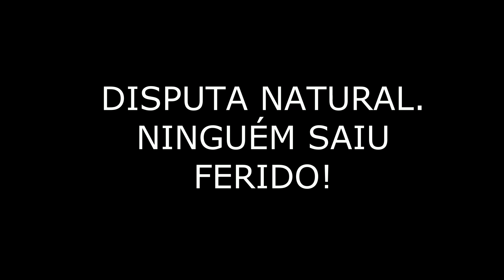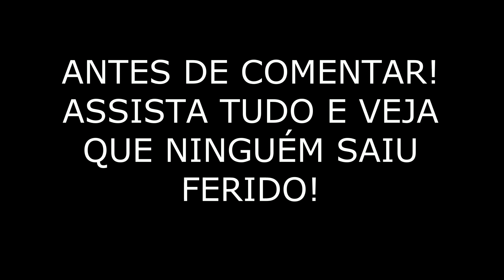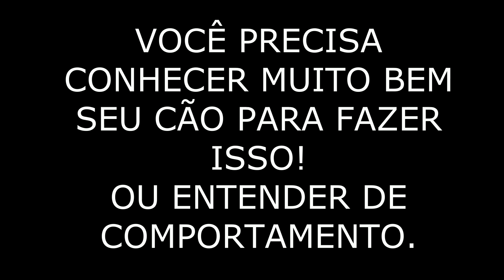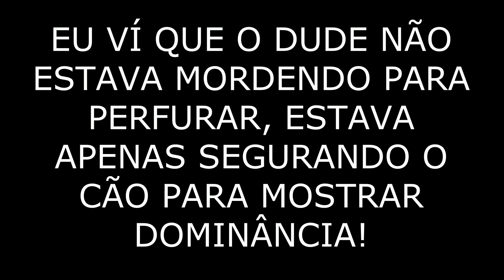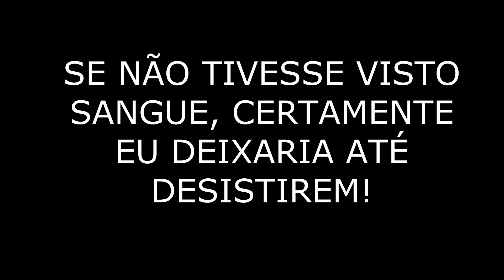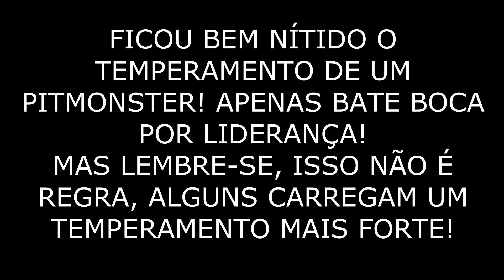BATE-BOCA, diferença bate-boca x briga!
Nesse vídeo eu tentei aproximar o meu cão DUDE do vira-lata da fazenda. Aconteceu uma disputa de dominância, nenhum cão se feriu e não foi o objetivo deixar os cães se machucar, tanto que nenhum cão se machucou!